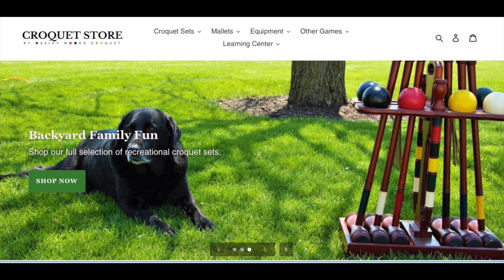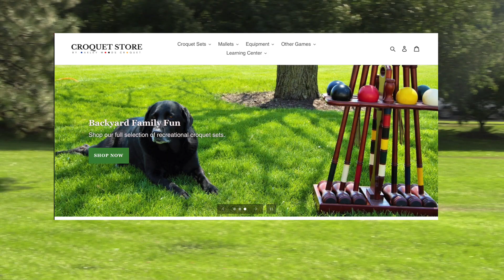Croquet(9W) D Major v L Titus , 1st flt, Nationals '23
USCA 9W Nationals, August 2023. Dalton Major v Lance Titus, block play in first flight.   Scrappy contest with lots of peeling and interesting rules issues.
Denver CC, Pulaski Park. TD Paul Bennet, TM Ron Eccles, video Russ Dilley